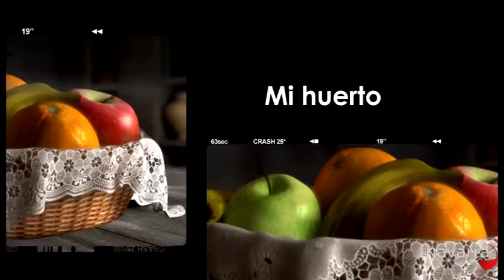Agronavarra 3 julio 2013 San Fermín